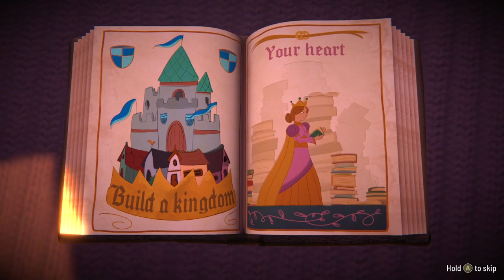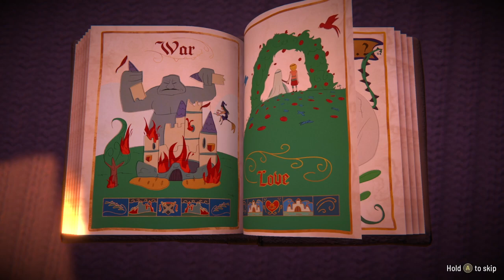Fabledom intro the Game don't upload and not played 😡😡😡😡